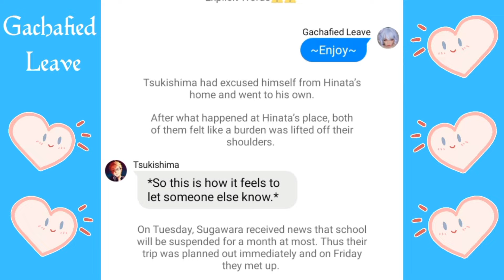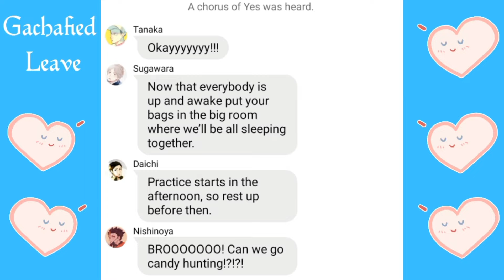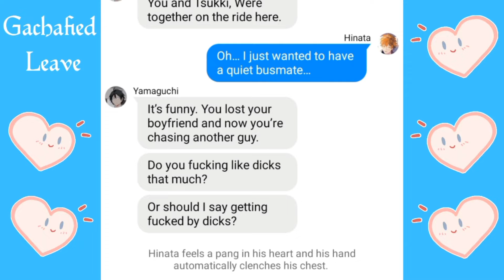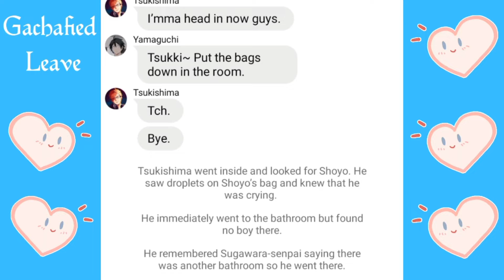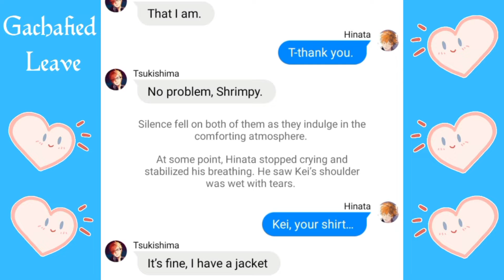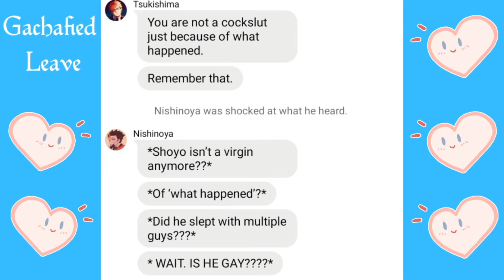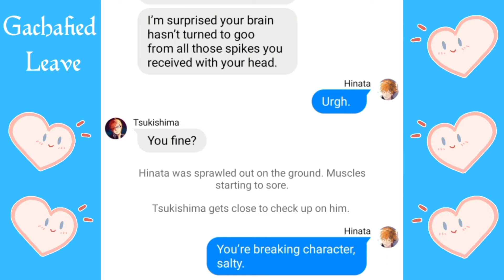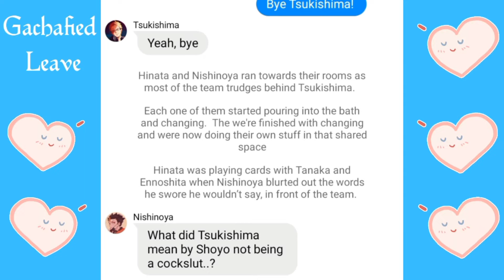THWY⁵• How the Camp went | TsukiHina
CRINGE FOR TANAKA AND NOYA DICOOWHSBDJKWOSIHXBDJE HAHAHAHAHHAHAHAHA😂😭😂😭😂😭😂